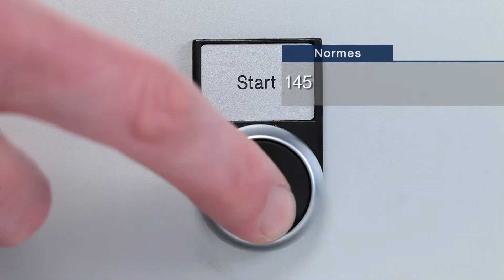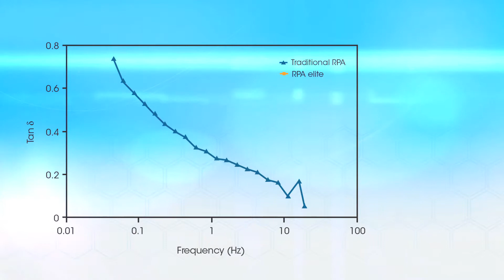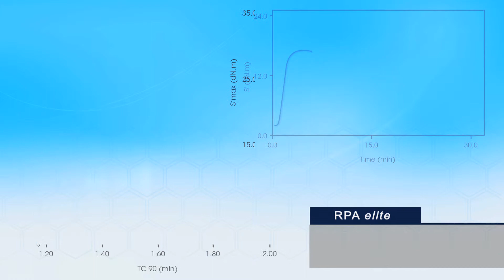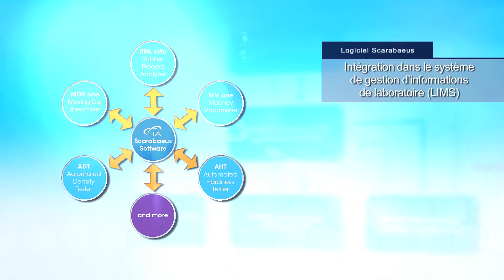RPA elite, le rhéomètre pour mesures des caoutchoucs le plus avancé au monde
Pour plus d'informations, merci de visiter rubber.tainstruments.com

L’analyseur de procédés de caoutchoucs RPP elite de TA Instruments (rubber process analyzer RPA) est le plus avancé des rhéomètres rotationnels à matrice oscillante dédié à la caractérisation des polymères, des caoutchoucs et des composés du caoutchouc sur tout niveau de fabrication.